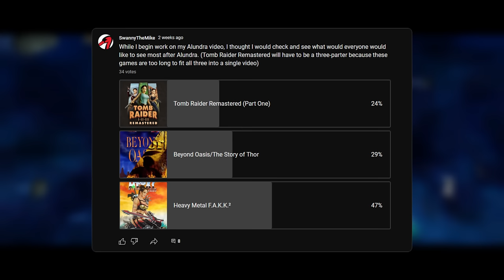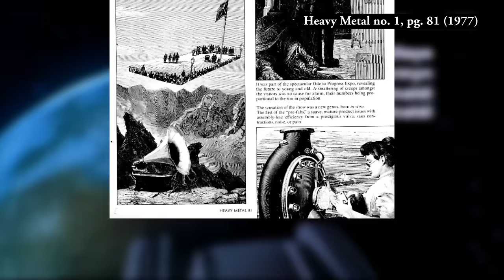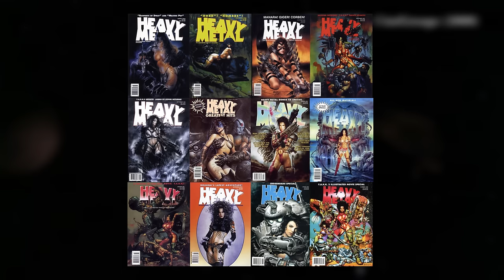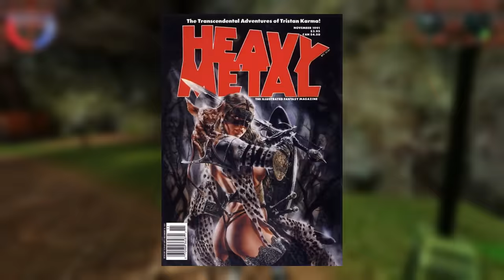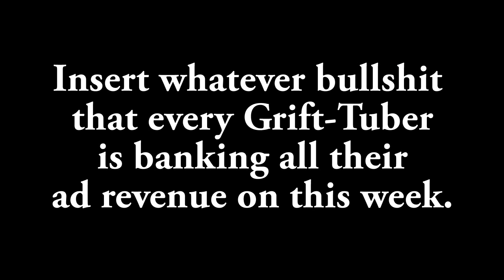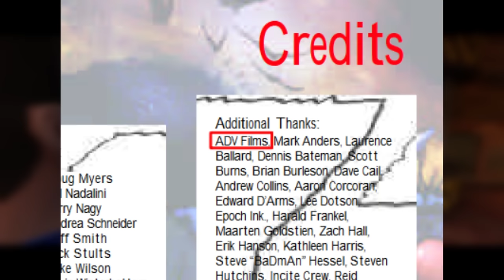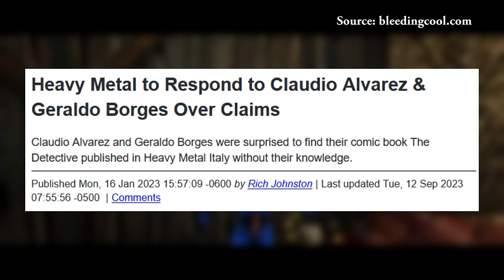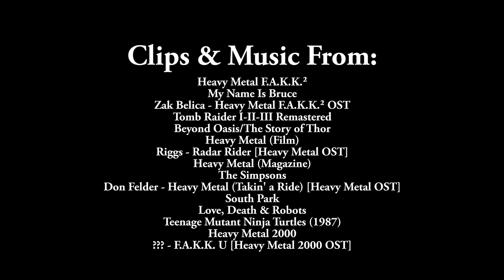Heavy Metal F.A.K.K.² | F.A.K.K. 'Em Up!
This time around, Mike discusses an obscure little tie-in game from the makers of SiN. Did Heavy Metal F.A.K.K.² win the viewer poll because it's a hidden gem, or because of the box art? Actually, it's probably a bit of both.